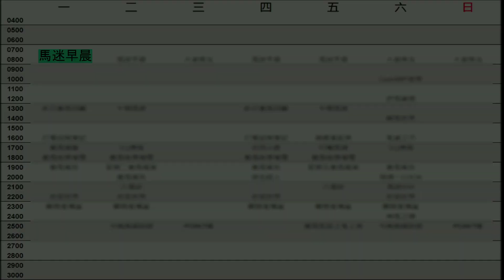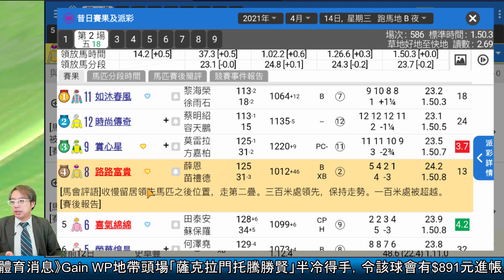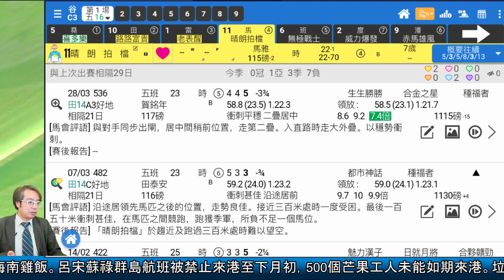🏇HKJC 賽馬 世榮 講馬│賽馬貼士【馬迷早晨】(一)21.04.26│ ●頭場早餐推介●